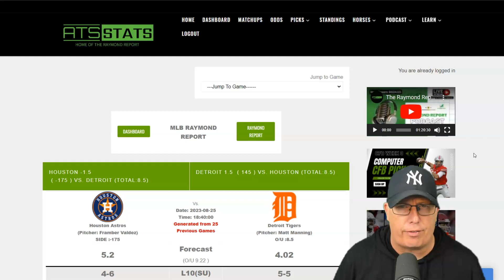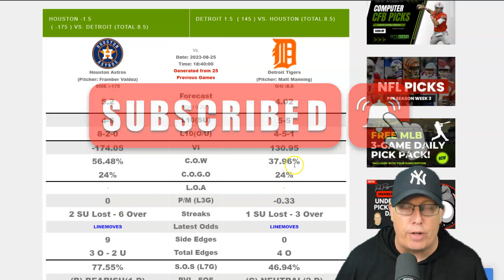Houston Astros vs Detroit Tigers Prediction 8/25/23 - Free MLB Picks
🔥⚾ Houston Astros vs. Detroit Tigers Prediction 📅 August 25, 2023 ⚾🔥

Get ready for an exciting MLB matchup as the Houston Astros face off against the Detroit Tigers in what promises to be a thrilling contest! 🏟️💥

Looking for expert insights and FREE MLB picks for today's game? 📈 Look no further! We've got you covered with a comprehensive analysis and top-notch predictions for this highly-anticipated showdown! 📊💪

Will the Astros' lineup dominate against the Tigers' pitching, or will Detroit's resilient team strategy give them the edge over Houston? Anticipate a game filled with excitement and intense competition! 🤩

Join us as we dissect both teams, analyze their recent performances, and provide you with all the key information you need before the first pitch! 📖💯

Don't miss out on this fantastic opportunity to elevate your MLB experience and potentially score big with our free pick! 🔥📺